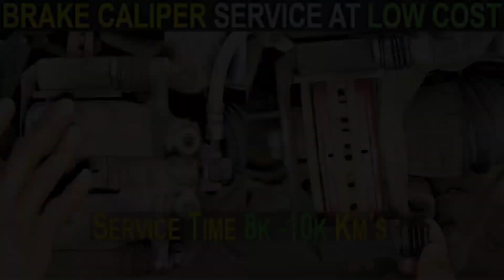Engine Bay Cleaning ShowRoom Finish | How to Clean a Car Engine Bay At Home Easy Steps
Engine Bay Cleaning || Engine like ShowRoom Finish || How to Clean a Car Engine Bay without Spending Too Much Time

steps---
In short, what you have to do is:

1-Put on protective gear and set up for the cleaning
2-Get rid of all the loose dirt and dust using a brush
3-Apply the degreaser and scrub the hood’s underside
4-Rinse the degreaser off using a garden hose or power washer
5-Apply the degreaser and scrub the rest of the bay
6-Rinse the degreaser off with water from a hose or washer
7-Dry the water with an air blower or compressed air and a towel
8-Reinstall the battery leads and return the original set-up
You will learn the rest as you read. So, what are you waiting for? Go on!

✅ Explanatory video
Hindi-सिलिकॉन स्प्रे ग्रीस आमतौर पर कई प्रकार के रबर भागों को चिकनाई और संरक्षित करने के लिए उपयोग किया जाता है, जैसे कि ओ-रिंग, रबर को सूजन या नरम किए बिना, लेकिन इन कारकों के कारण सिलिकॉन रबर के लिए contraindicated है। यह गैर-धातु-धातु संपर्क क्षेत्रों पर संक्षारण अवरोधक और स्नेहक के रूप में अच्छी तरह से कार्य करता है।
सिलिकॉन स्प्रे में कठोर रबर को उसकी मूल कोमलता में बहाल करने के लिए आवश्यक प्लास्टिसाइज़र होते हैं।
English-Silicone spray grease is commonly used for lubricating and preserving many types of rubber parts, such as O-rings, without swelling or softening the rubber, but is contraindicated for silicone rubber due to these factors. It functions well as a corrosion inhibitor and lubricant on non-metal-metal contact areas.
Silicone spray contains the plasticizers needed to restore hardened rubber to its original suppleness.

1-Liqui moly silicone spray Rs-499
2-Wurth silicone spray Rs-589
  3-AMSOIL silicone spray -do not purchase some time products is fake and may damage your car.
4-WD-40 Silicone spray Rs-3275

*Things to check before changing coolant/कूलेंट को बदलने से पहले 5 चीज़ की जाँच जरूर करें हर कार में

*How to test any thermostat valve of your car /थर्मोस्टैट वाल्व को कैसे परीक्षण करें

मैं खुद प्रत्येक वीडियो को फिल्माता हूं, संपादित करता हूं और प्रकाशित करता हूं। मुझे कई दर्शकों ने टिप्पणी की है और मुझे बताया है कि मैंने उन्हें कैसे सिखाया है कि वे अपनी कार को खुद कैसे ठीक करें और उन्हें पैसे बचा और मुझे यह पसंद है!
धन्यवाद
I have had many viewers comment and let me know how I have taught them how to fix their car themselves and save them $$$$ and I love it!